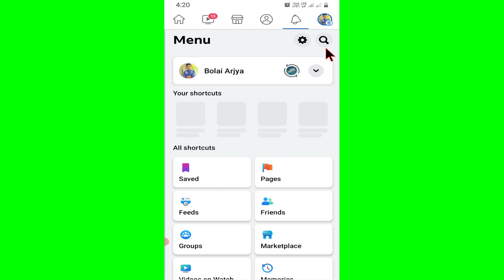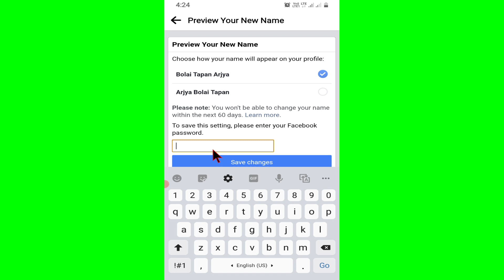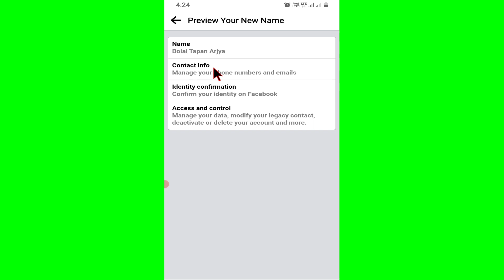ফেসবুকের নাম পরিবর্তন করার সহজ পদ্ধতি | Change Your Facebook Name Easily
ফেসবুকের নাম চেঞ্জ করে কিভাবে
How To Change Facebook Name Bangla

ফেসবুক নাম চেঞ্জ | ফেসবুক নাম পরিবর্তন করার নিয়ম | ফেসবুকের নাম পরিবর্তন করার নিয়ম বাংলা | ফেসবুকের নাম কিভাবে চেঞ্জ করে | ফেসবুকের নাম স্টাইল | ফেসবুকের নাম পরিবর্তন হচ্ছে না কেন | ফেসবুক নাম চেঞ্জ হচ্ছে না | ফেসবুক নাম চেঞ্জ করা | ফেসবুকের নাম চেঞ্জ করা যায় না কেন | ফেসবুকের নাম চেঞ্জ করা যায় কিভাবে | ফেসবুকের নাম চেঞ্জ করার সহজ উপায়